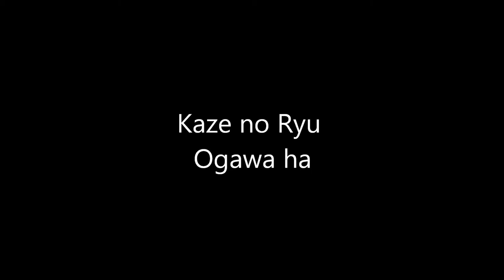Ogawa Ryu - FundoNawa - Special Class with Shidoshi Jordan Augusto - 2014